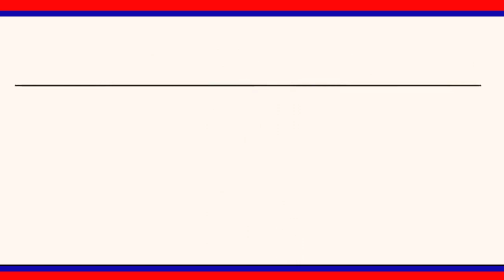తల్లి తండ్రిని కోల్పోయిన చిన్నారులకుTRSనాయకులు కొడగంటి శ్యామ్, నిత్యావసర వస్తువులనుఅందజేశారు|LRTNEWS